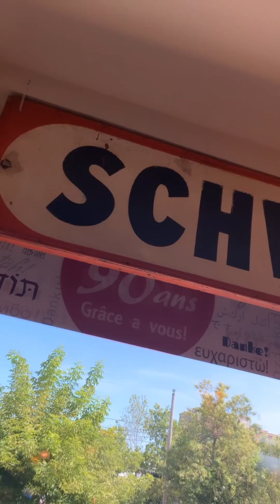Clips from our trip to Ilesoniq in Montreal, 2022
Sometimes I find random clips from trips and since I don't want to delete and do nothing with them, I stitch them together for memories.

This was a boy's trip to Montreal in 2022 for Ilesoniq, an EDM music festival.  We also went to MTELUS.

// My storefront*:
Some of my favorite items on Amazon

If you'd like to donate to Atlas' treat fund or Eiza's book fund: